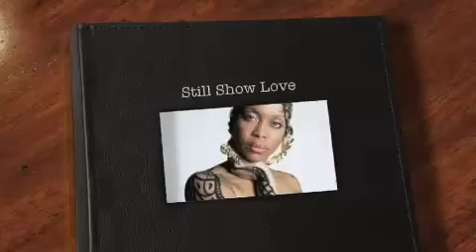Still Show Love